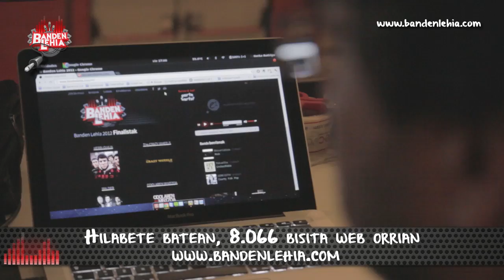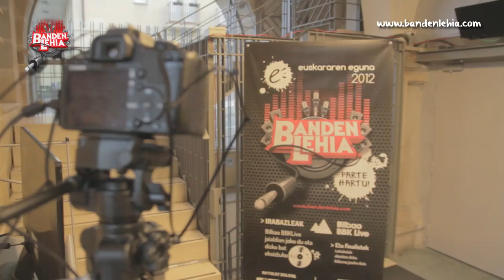Banden Lehia 2012ko edizioa: laburpena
Banden Lehiaren 5.edizioa ospatu dugu 2012an. Barakaldoko Herri Oihua taldea suertatu da irabazlea eta Baga-Biga diskoetxearekin disko bat ekoiztuko du eta 2013ko BBKLive jaialdian parte hartuko du.
Bideo honetan egitasmoaren errepasoa egiten dugu, nondik-norakoak azalduz eta honetan parte hartzen dute: Bizkaiko Foru Aldundiko Euskara Zuzendaria den Miren Dobaran, Azkue Fundazioa, Baga-Biga, Irontec eta Herri Oihua talde irabazlearen kide batek.